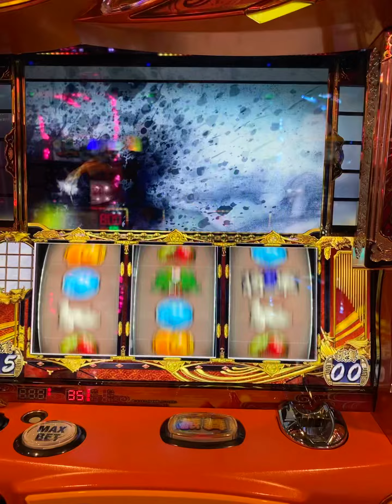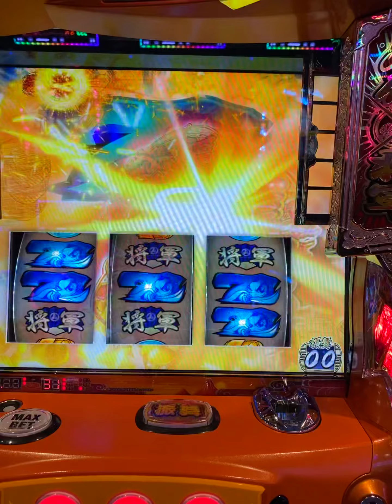天翔の吉宗３🦅【鷹狩り〜魅惑のハイトーンボイス〜】（完全ノーカット版）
📝RB後の高確中に想定外の事件勃発🥺